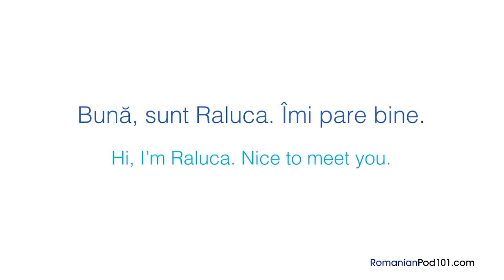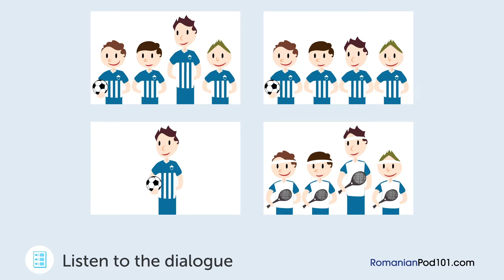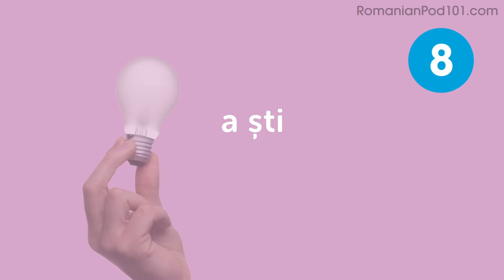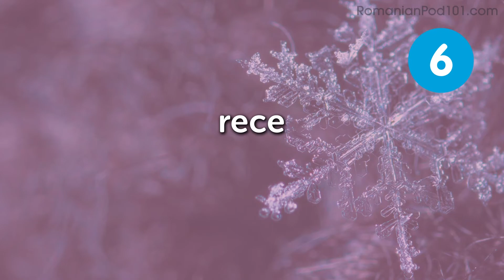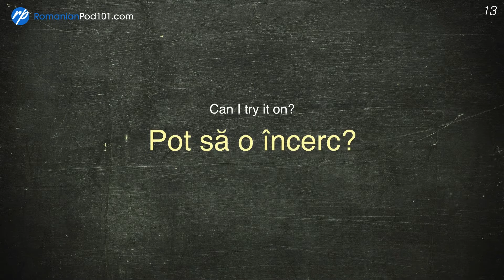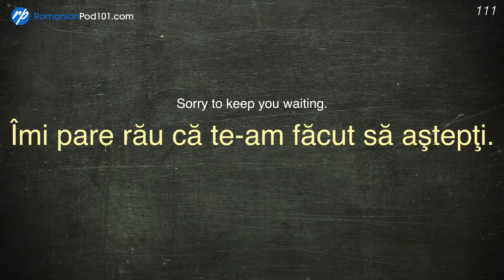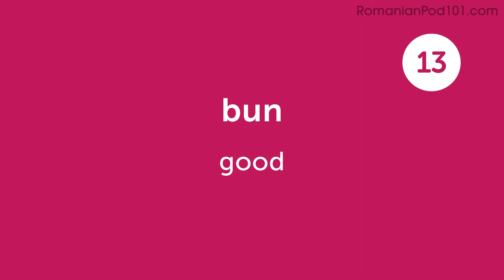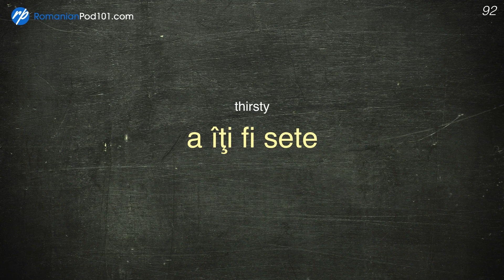Do You Have 120 Minutes? You Can Speak Like a Native Romanian Speaker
← If you want to study more, click here and get the best resources to learn in the most efficient way.

If you understand Romanian but can't speak it, this video is for you because we will help you improving your Romanian speaking skills!

You've decided to start learning Romanian, so let's get you speaking like a Romanian native speaker! In this video, you'll learn everything you need to know to improve your Romanian pronunciation and speaking skills, in 2 hours. If you want to start learning Romanian, this video is made for you. Our host express themselves in simple Romanian, with subtitles. This video will challenge your listening comprehension skills and help you progress in your Romanian study.

This is the fastest, easiest way to pick up basic Romanian!